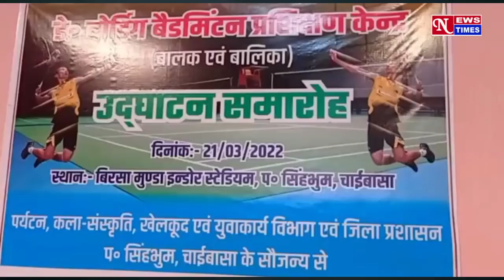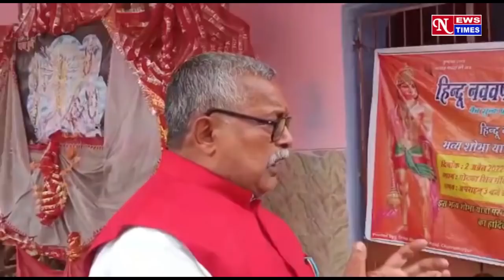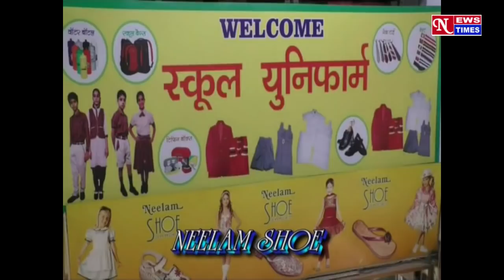NEWS TIMES BULLETIN Chaibasa 21 mar 2022